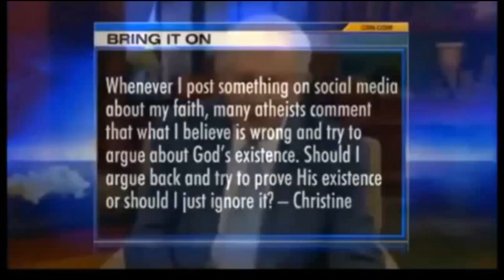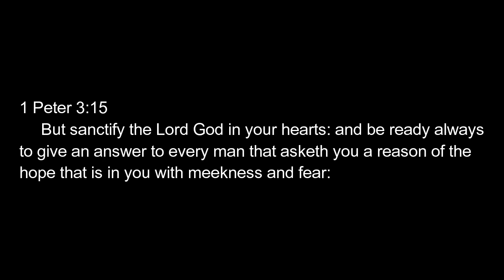Kyle Kulinski is a HYPOCRITICAL coward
Kyle Uncoolinski of Secular Talk a couple years back goes criticizing the idea of Christians not wanting to debate Atheists but then fast forward to the present, he does the exact same thing of refusing to debate Conservatives, particularly Steven Crowder and Ben Shapiro.